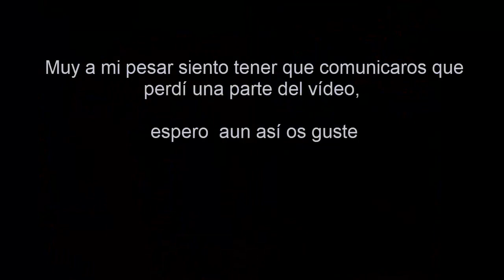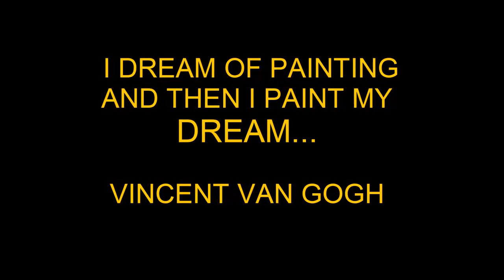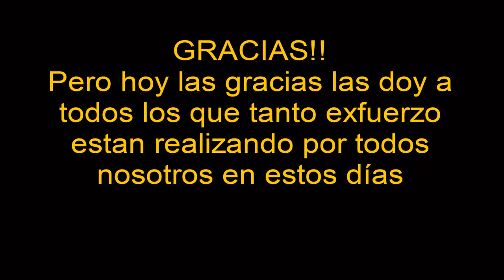OLEO sobre CARTON, Reina Roja coronación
Oleo sobre cartón, Reina roja en coronación
javi_c75

Musica
Tragic love by Savfk